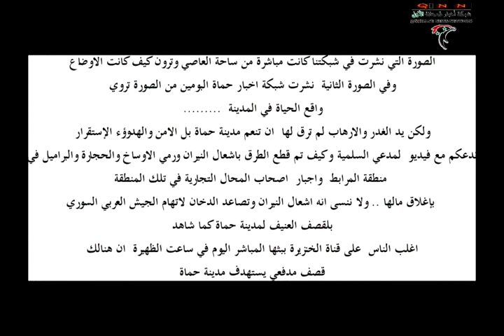حماة قطع الطرقات واشعال نيران/ 23 - 4 - 2012.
تم رفع الفيديو بواسطة
شبكة أخبار قمحانة | Q.N.N